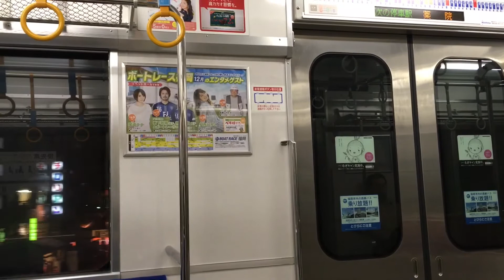【三菱SiC】西鉄6050形6156F(機器更新車)走行音 / Nishitetsu-6050 sound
Japanese train running sound and view in the car.(FUKUOKA/Nishitetsu-Railway/Series6050/MITSUBISHI-VVVF)

西鉄6050形機器更新車・3連の6156F走行音です。

VVVFは三菱GTOからハイブリッド方式のSiCへ換装され、3連では1.5M1.5Tから1M2Tに電動車比率が変更されています。

夏季に6157Fで収録したのですが、非常に目立ちにくい磁励音である為空調の音に埋もれてしまい、今回改めて6156Fで再チャレンジしました。三菱製では珍しく停止時に純電気ブレーキの逆相モードの音が聞こえます。

6050形では機器更新が進んでおり、2017年12月時点4連は6054Fと55F、3連は6156Fと57Fが更新済です。車体更新を受けた編成は、ドアが209系タイプのステンレスに変更されています。